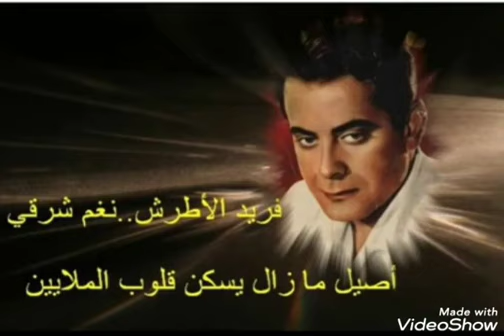مقطع من أوبريت ما تقولش لحد